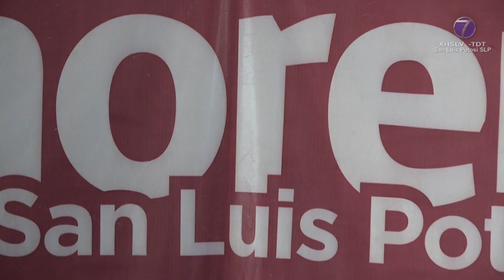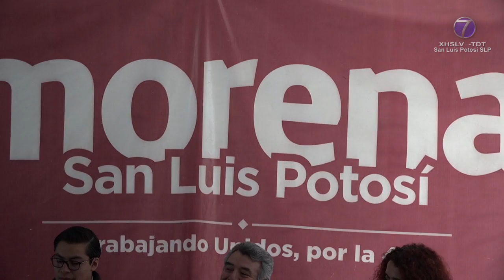Caco Leal salva el “pellejo”.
• TEPJF confirma reasignación de pluris.

SLP.- La Sala Superior del Tribunal Electoral de Poder Judicial de la Federación confirmó el cambio que el Congreso del Estado realizó la semana pasada la Sala Regional Monterrey, por lo que queda firme la asignación de la diputación que se le retiró a Morena para reasignársela al Partido Verde.

Con esto, se confirma que la activista Marcela García Vázquez queda fuera como diputada local para la siguiente legislatura al hacer el Tribunal una interpretación correcta, en el cumplimiento de los límites constitucionales de sobrerrepresentación.

Asimismo, el proyecto del magistrado presidente Reyes Rodríguez Mondragón revocaba parcialmente la resolución de la Sala Regional Monterrey, al reintegrar al diputado Eugenio Govea Arcos de Movimiento Ciudadano, e intercambiar al exsecretario General de Gobierno, Alejandro Leal Tovias por su correligionaria del PRI, Martha Rangel Torres.

Sin embargo, se confirmó la determinación del Tribunal Electoral del Estado de San Luis Potosí de que la impugnación de Rangel Torres se presentó fuera de tiempo, por lo que queda firme Leal Tovías, mientras que el diputado Govea Arcos también queda fuera.

En este contexto, las diputaciones de representación proporcional quedarán de la siguiente manera: por el PAN, Francisco Aguilar Hernández, del PRI, Alejandro Leal Tobías, por Movimiento Ciudadano, Idalia Saldaña Guerrero, de Conciencia Popular, María Elena Ramírez, Nueva Alianza, María Claudia Tristán Alvarado y Redes Sociales Progresistas, Gabriela Martínez Larraga.

Con este fallo, MORENA pasó de cuatro a tres curules en tanto que el Partido Verde de seis a siete representantes en el Congreso del Estado, siendo así el partido con más diputados en tanto que Acción Nacional tendrá seis diputaciones.

Del Partido Verde Ecologista de México quedaron Roberto Ulises Mendoza Padrón, Nadia Esmeralda Ochoa Limón y Edgar Alejandro Anaya Escobedo y de Movimiento de Regeneración Nacional, Cuauhtli Badillo Moreno, Lidia Nallely Vargas Hernández y José Antonio Lorca Valle.